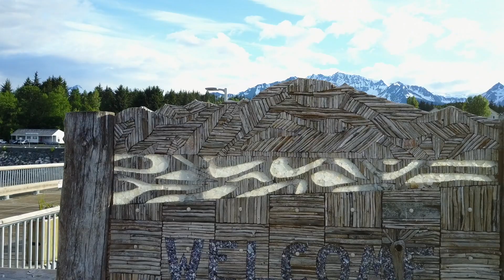Last Frontier ATV Adventure - 2:45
Last Frontier ATV Adventure - Skagway & Haines, Alaska